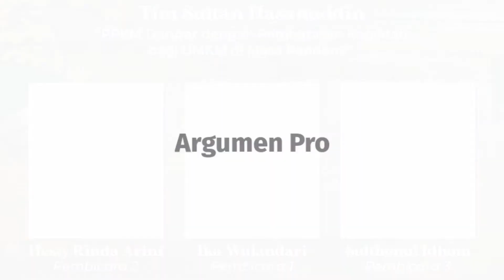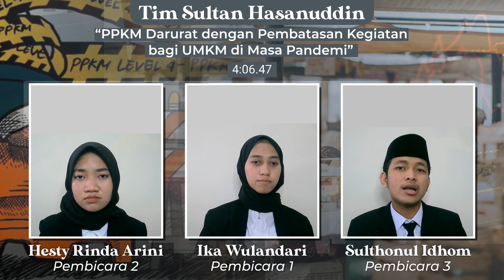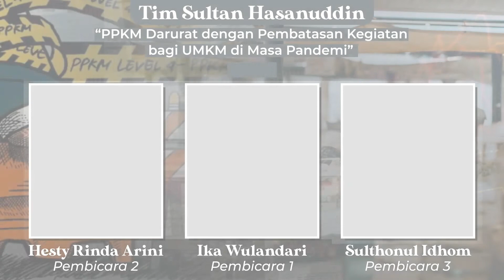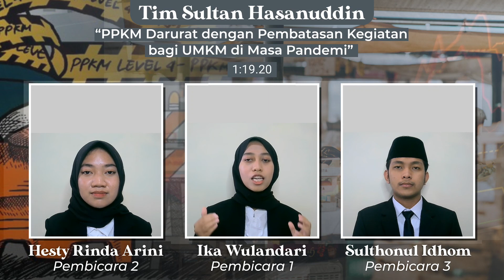KDHON 2021 BABAK PENYISIHAN - Sultan Hasanuddin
Kompetisi Debat Hukum Online Nasional Dies Natalis 26th of Sharia Economic Law 2021

Himpunan Mahasiswa Jurusan Hukum Ekonomi Syariah UIN Walisongo Semarang

"Hukum Bisnis Progresif dan Tantangan Global Hukum Ekonomi di Indonesia"